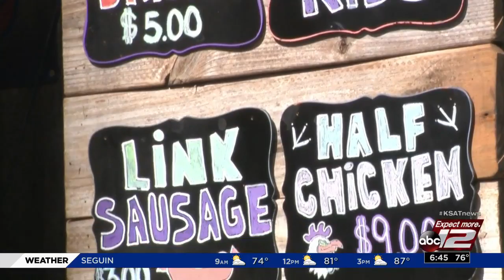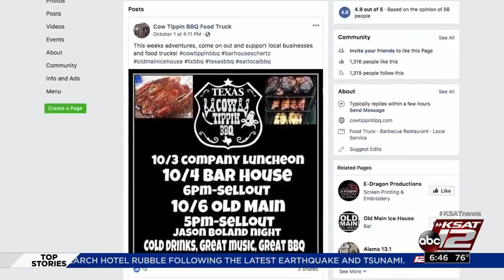Grazing not an option at this barbecue food truck